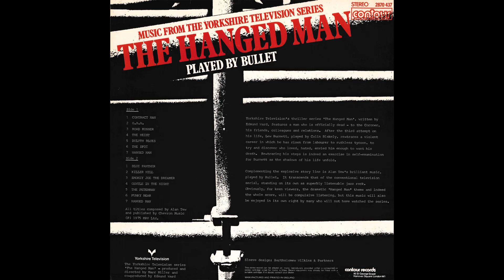Bullet - Gentle In The Night (1975).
Composed by Alan Tew.
LP Album : The Hanged Man (Contour, 2870 437) U.K.